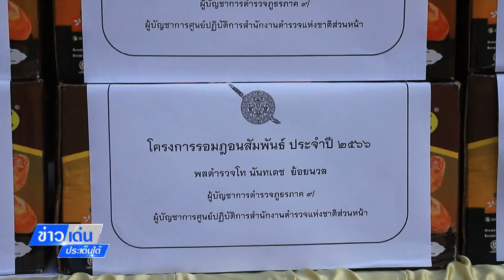ข่าวเด่นประเด็นใต้วันที่ 24 มีนาคม 2566 ตำรวจภูธรภาค 9 มอบสิ่งของแทนใจแก่ผู้นำศาสนาพี่น้องชาวมุสลิม